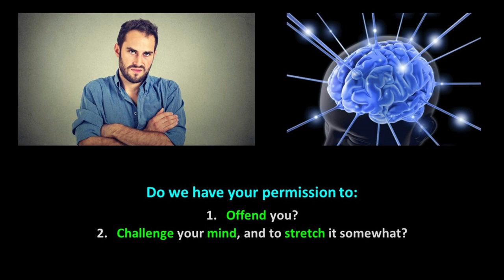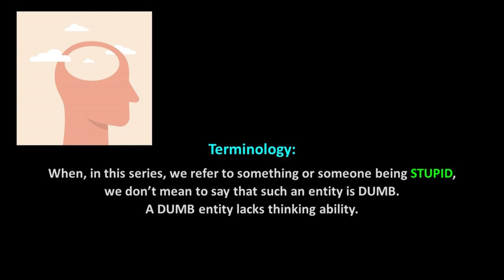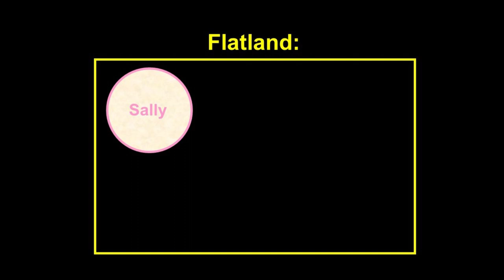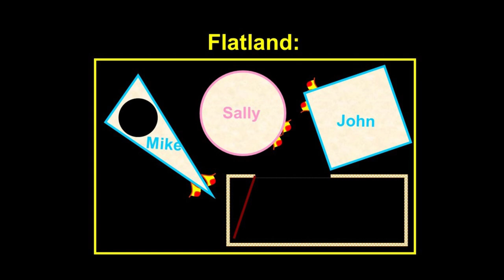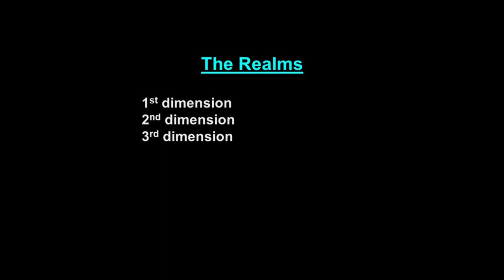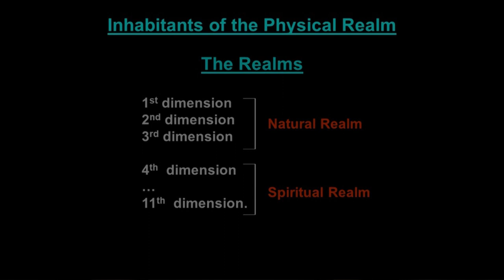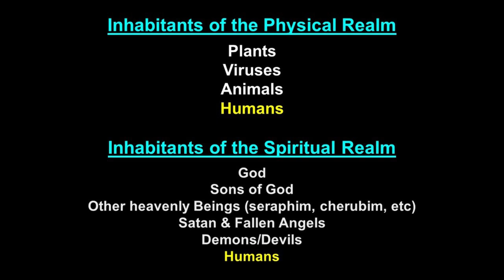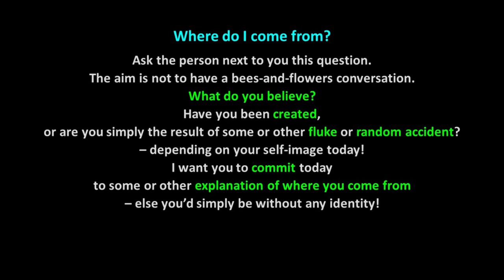The Bigger Picture. The recent Big Bang and other gigantic Tales. Part 1a.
Why do we live within THREE dimensions? Why not FOUR dimensions or even only TWO?
What lies beyond the moon and beyond the Milky Way?
When did time begin?
Learn to know your environment, and in so doing arm yourself with the necessary knowledge to comprehend why creation did not occur during 6 days, and why we need an enormous universe in order to produce ONE human being.
This lecture series endeavours to create a reconciliation between the Biblical and scientific narratives concerning the age-old question: Where do we come from?